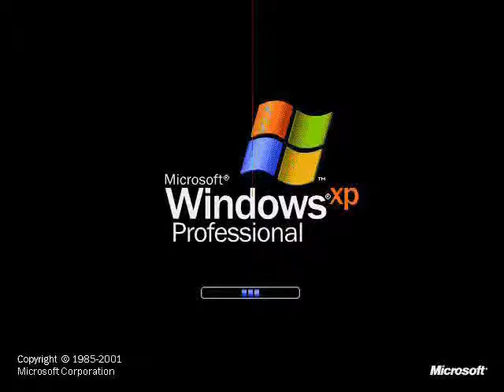9 Windows XP